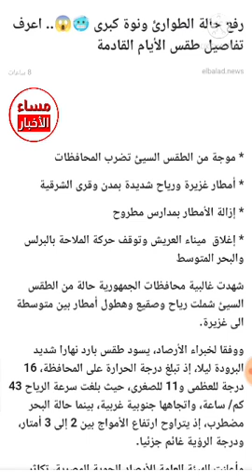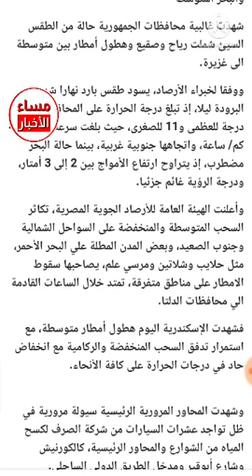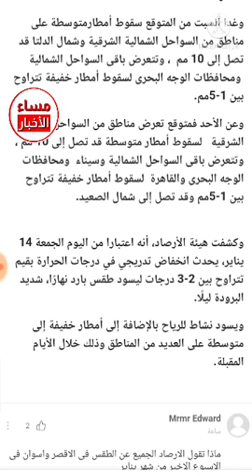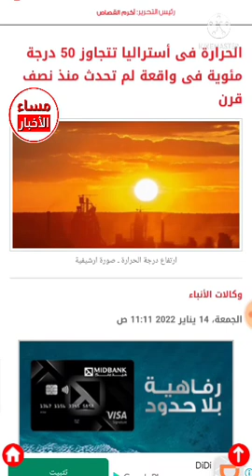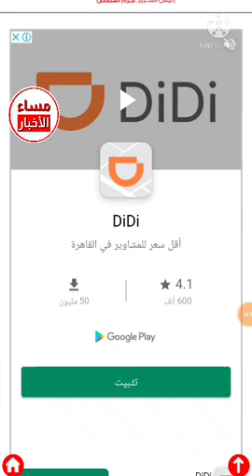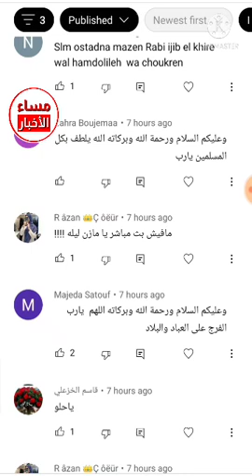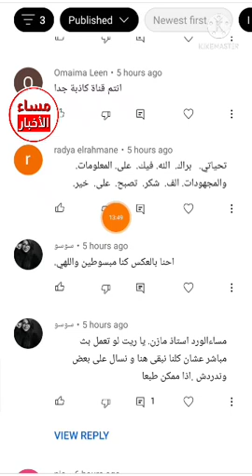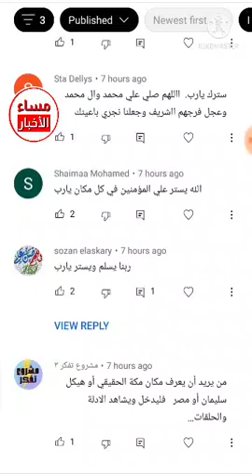عاجل ... اخر توقعات المناخ خلال الفترة المقبلة waether forecasting 2022